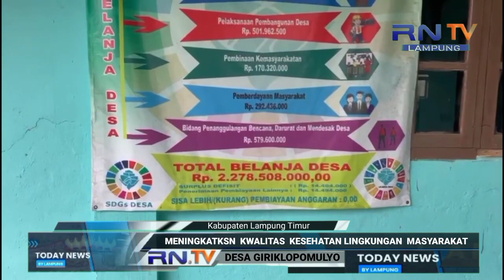DESA GIRIKLOPOMULYO LAMPUNG TIMUR,HARAPKAN PERHATIAN LEBIH MENGENAI INSFRATRUKTUR AKSES JALAN .